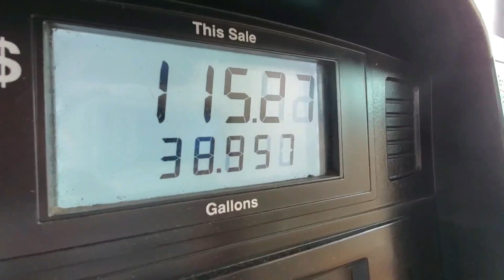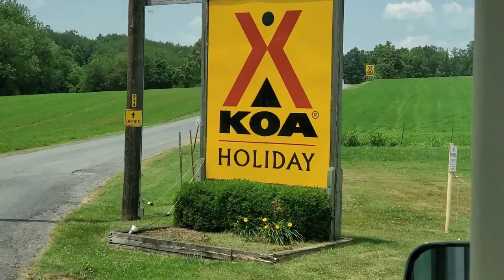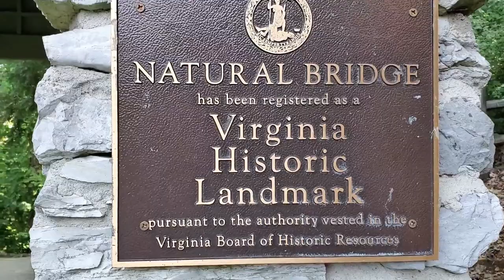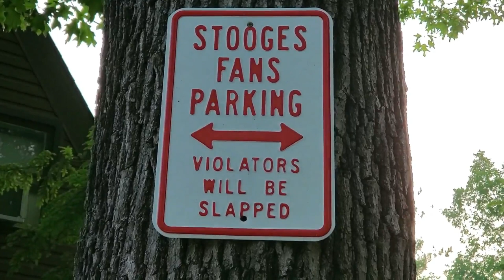Canada Here We Come - part 2 Baileyton TN KOA to Natural Bridge VA | RVacationer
We stayed at Baileyton KOA in Tennessee for a one nighter, then at Natural Bridge KOA in Virginia for another over nighter.   We try to drive no more than 4-5 hours per day so we can do a little sight seeing and adventuring ( as much as 2 old people can do )
We saw a beautiful little town and a bunch of nature on a hiking trail to a waterfall.
Please watch the video to the end for a snake handling event that wasn't meant to happen !
Next is on to Gettysburg PA. part 3 to come.
Then Washington DC. part 4 to come.
Then New York City. part 5 to come.
Then Plymouth MA,  Maine, and Canada.